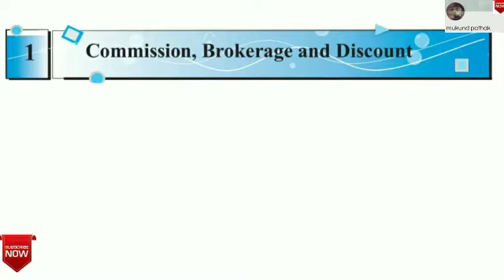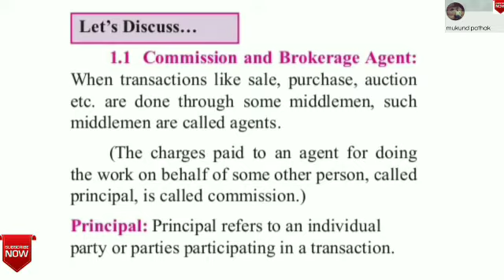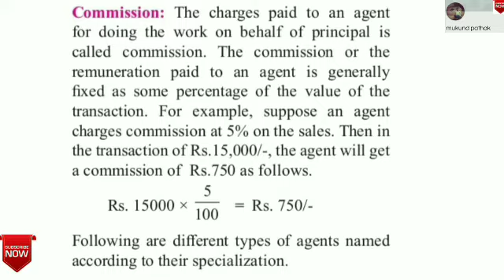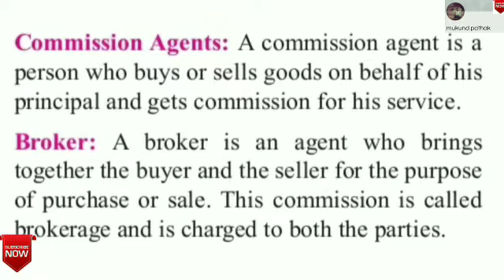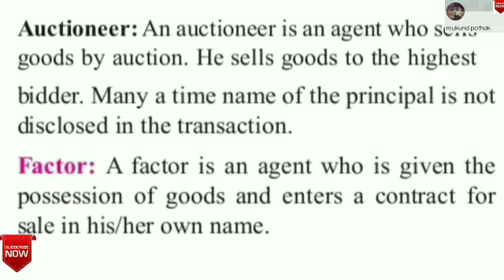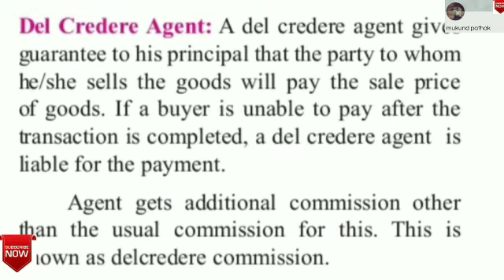Commission, Brokerage and Discount ll Mathematics and statistics ll HSC ll Part 1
12th STD Maharashtra Board new syllabus Commerce Mathematics and statistics (part -2)
It's important video. you will learn Chapter 1, Commission Brokerage and Discount (Practice set 1.1).

This is First video of Commission Brokerage and Discount. Remaining 2 video link given below 👇

All Questions will be Solve
All Questions will be Explain in detail

New Syllabus Review